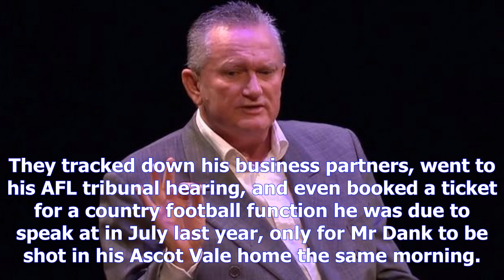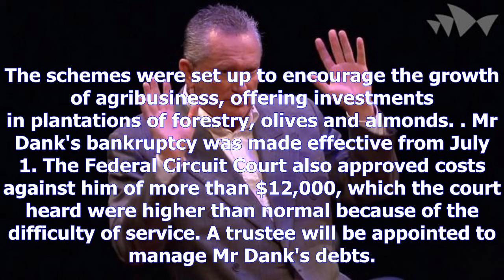Stephen dank slipped the net many times, until he was finally made bankrupt